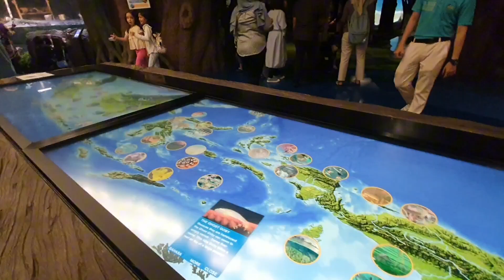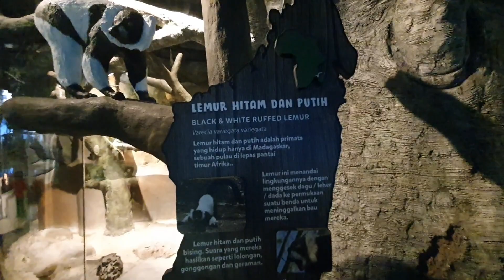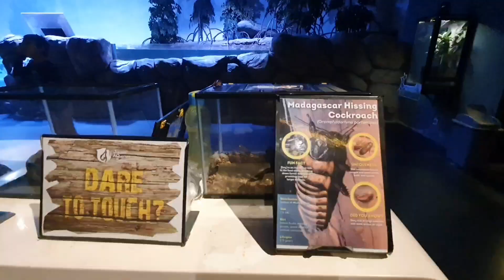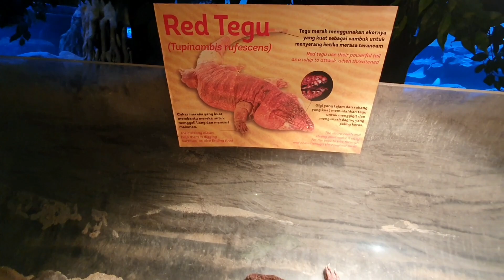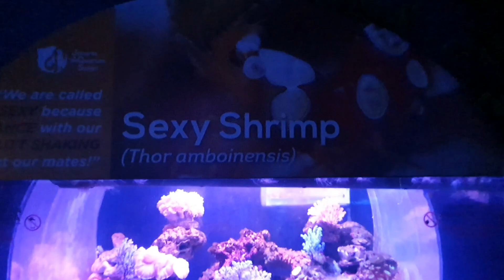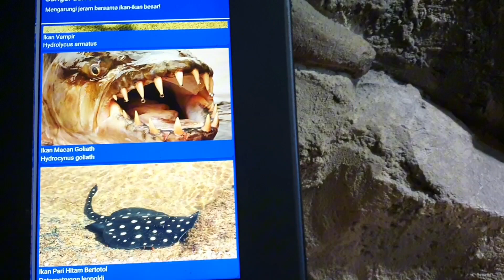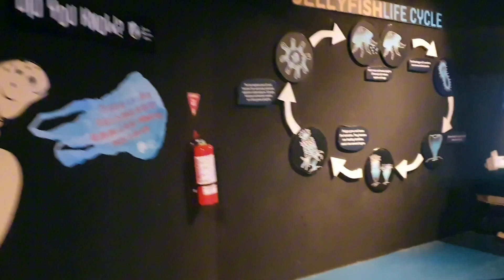PETUALANGAN SERU di JAKARTA AQUARIUM TERBARU 2023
Jakarta Aquarium Safari

Alamat :

Jl. Letjen S. Parman No.106, Tj. Duren Sel., Kec. Grogol petamburan, Kota Jakarta Barat, Daerah Khusus Ibukota Jakarta 11470

Jakarta Aquarium merupakan kawasan konservasi dalam ruangan terbesar di indonesia dengan luas kurang lebih satu hektar.

Beragam Atraksi Jakarta Aquarium

Dengan harga tiket yang terbilang mahal, tentu kamu bertanya-tanya, apa saja atraksi yang ada di Jakarta Aquarium Neo Soho? Guna menjawab rasa penasaranmu, berikut adalah atraksi-atraksi yang dapat kamu nikmati.

Wahana. Jakarta Aquarium Safari terdiri dari Touch Pool, Aqua Trekking, Pearl of the South Sea, Sea Explorer,

Cuuuss Cek Google untuk harga tiket.